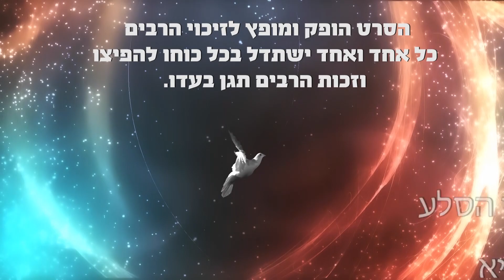רוחו של משיח הוא נשמה כוללת הפועלת לעלות אותנו מעלה מעלה אל אבינו שבשמים!